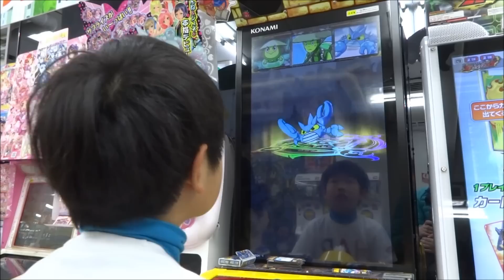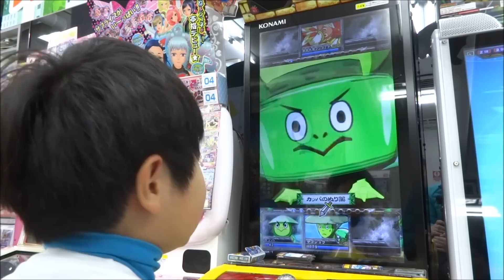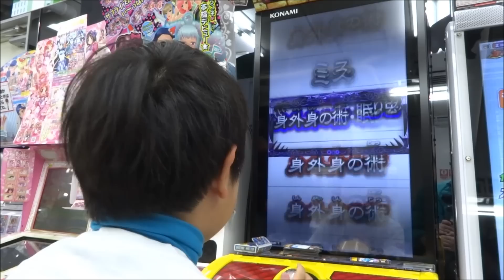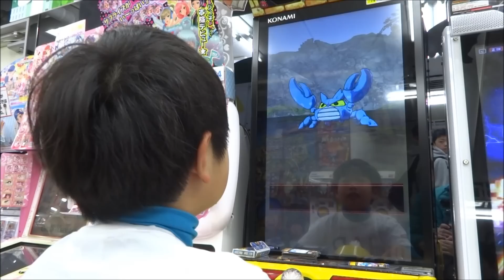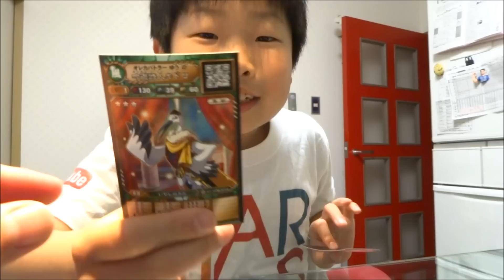オレカバトル 斉天大聖ソンゴクウ | HARU-Slam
◆モンスター列伝 オレカバトル
時空竜ビックバイパー
（本動画）斉天大聖ソンゴクウ
キャプテン・アズール

モンスター列伝 オレカバトル の模様とカード紹介です。
今回の対戦は最強レベルの斉天大聖ソンゴクウ。